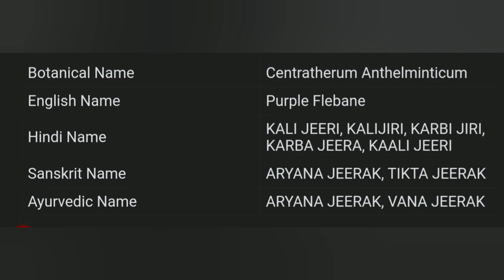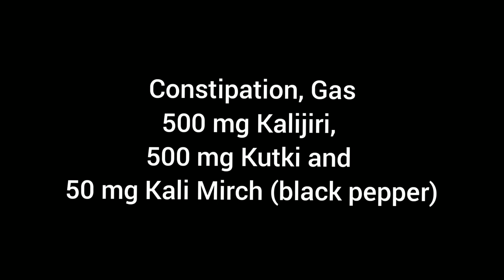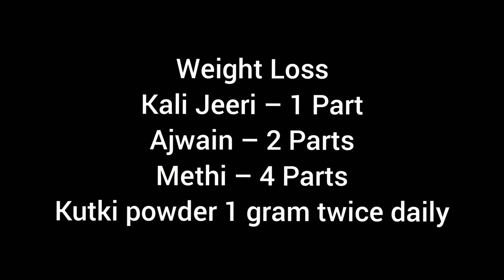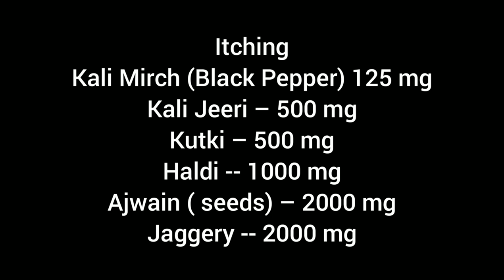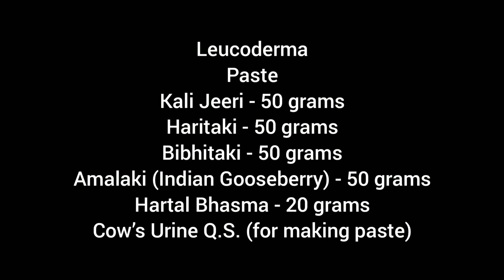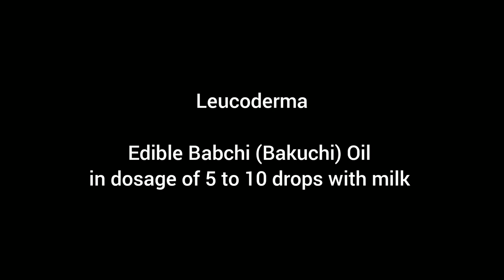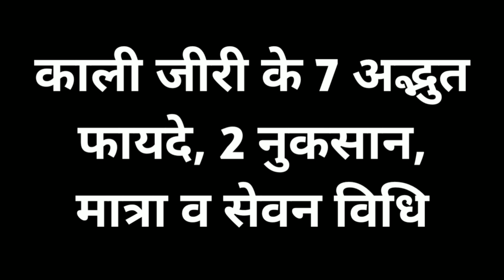काली जीरी 7 अद्भुत फायदे 2 नुकसान मात्रा सेवन विधि Kali Jeeri -Kalijiri Benefits Side Effects Dosage